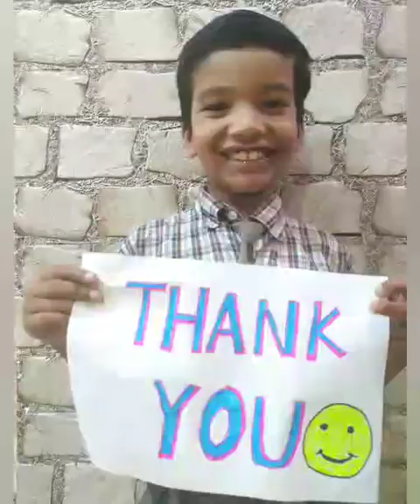September 18, 2020